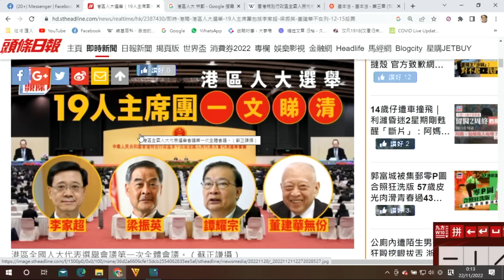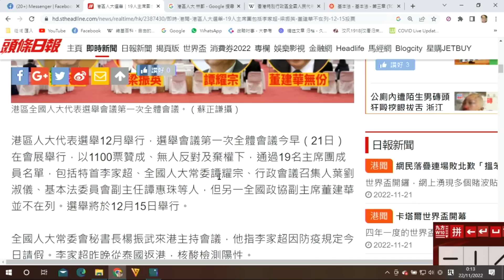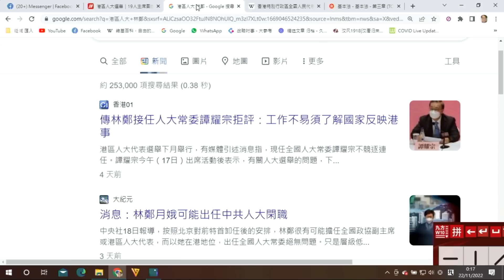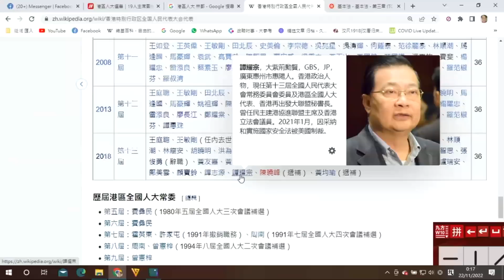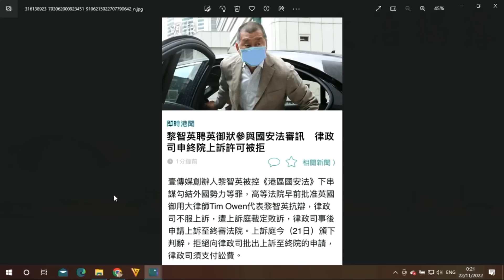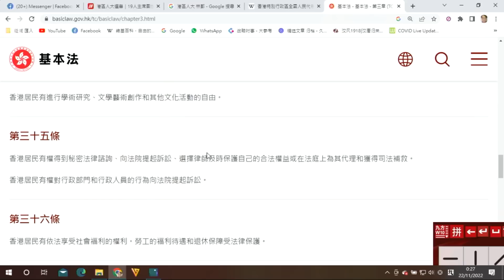政治揭露 高院再拒政府阻黎智英聘英律師:人大將緊急釋法?/李家超中招危及習近平?/林鄭復出將出任人大常委? 420a20221122